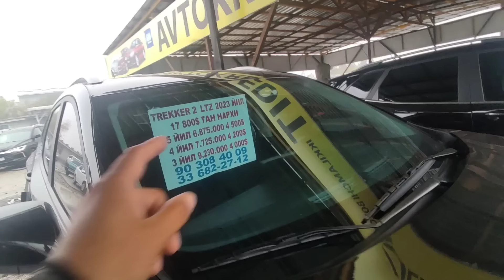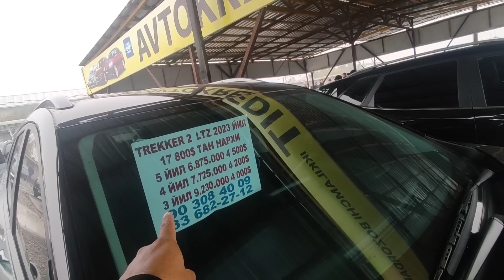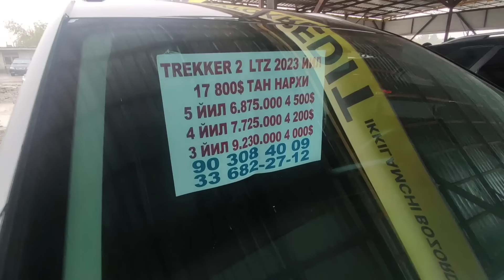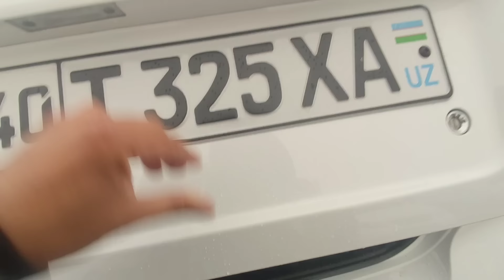13 NOYABR 2 QSIM COBALT CENTER TREKKR NEKSYA NARXLARI QOQON MASHINA BOZORI 2024